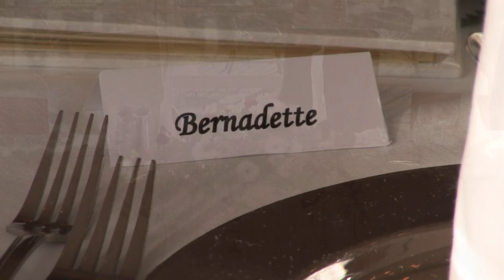The Wedding Day of Bernadette Dooley & Padraig Dolan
Saturday 17th September 2011. Service at St. Lachtain's Church, Freshford, with The Reception at The River Court Hotel, Kilkenny.